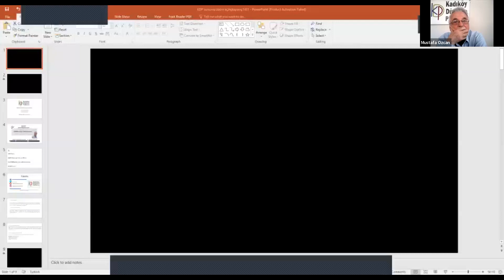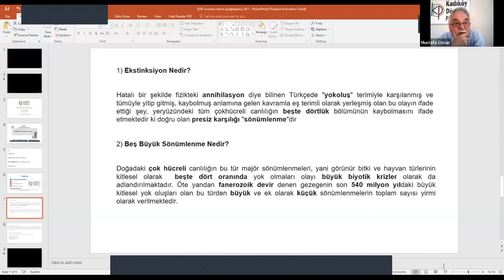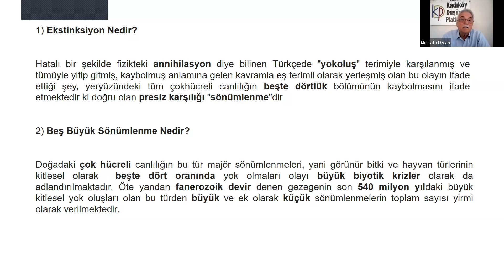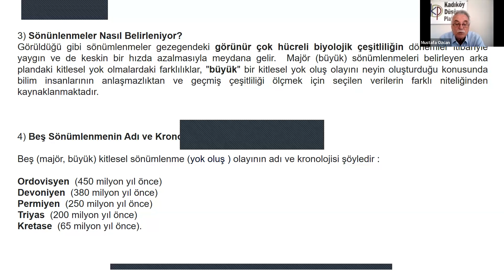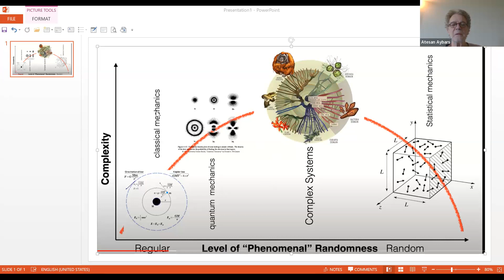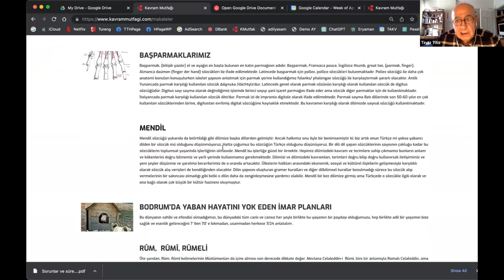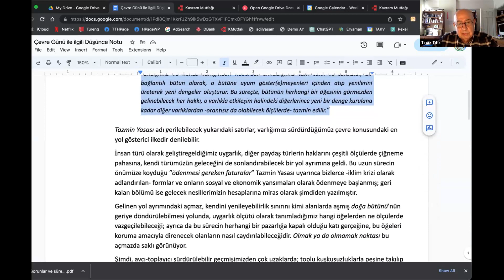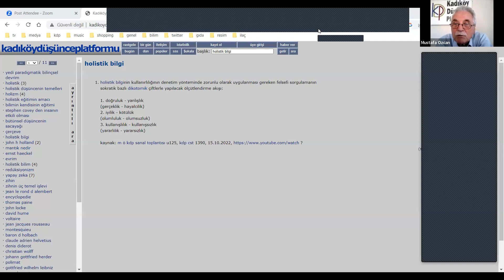KDP 1416.Top-FORUM:Canlılık ve Sönümlenmeler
Kadıköy Düşünce Platformu cumartesi toplantımıza katılımınız bizlere güç katacak ve memnuniyet verecektir. Toplantımız herkese açık olup, bu daveti kendi misafirlerinize de iletip onları da davet edebilirsiniz.

KDP Sekreteryası

No       : 1416(U150)

Saat    : 15:30 – 17:00

Program:

15:30  Açılış

15:35  Moderasyon Mustafa Özcan

15:40  FORUM:Canlılık ve Sönümlenmeler

16:45  Kapanış